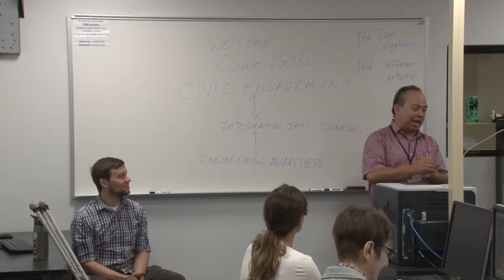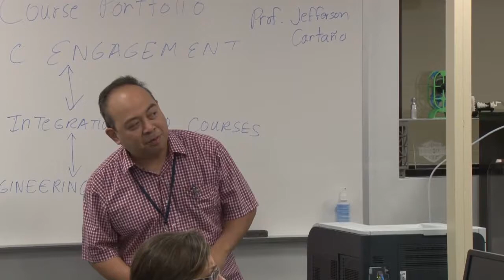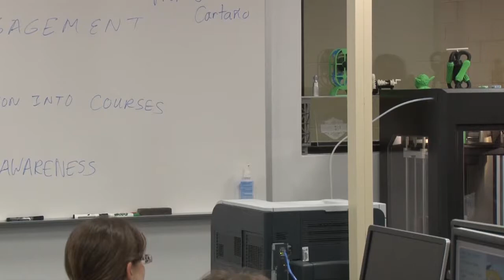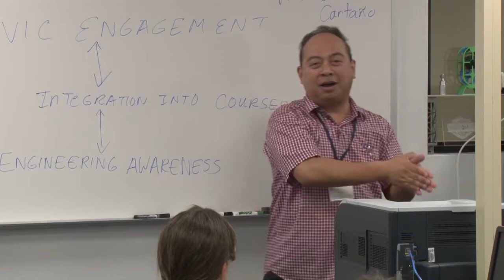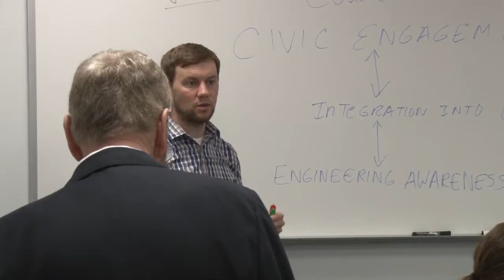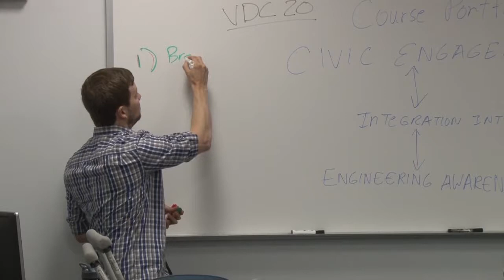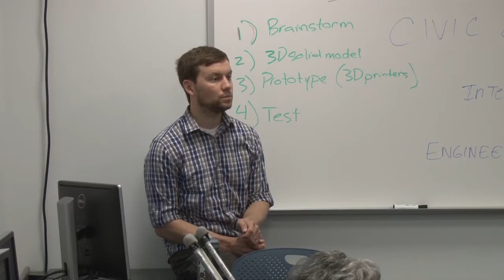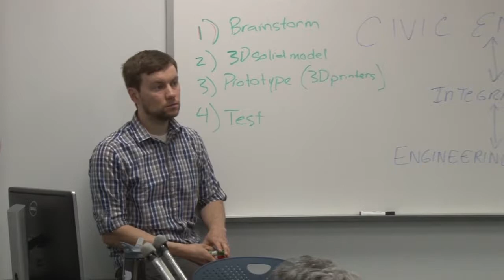e-Course Portfolio: Effortless Energy Resourceful Engineering for Morris County Families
Be it a temporary water quality issue due to a water main break or a prolonged power outage due to severe winter storms that prevents certain elderly from day-to-day access to nearby surroundings, how can simple engineering resourcefulness lead to a more pleasant, convenient and less distressful experience? The deliverable is an Application Note with instructions and a Bill of Materials (whose items can easily be purchased) that can enable any Morris County family to update their “home first aid kit.” In an effort to enhance the CCM-Morris County community relationship and escalate engineering awareness for social purpose, this Bill of Materials includes the utilization of CCM’s Engineering Department to 3D Print a couple of items from said App Note and Bill of Material.

Presented by:
Professor Jefferson Cartano
Professor Ian Colquhoun
Department of Engineering Science/Engineering Technologies